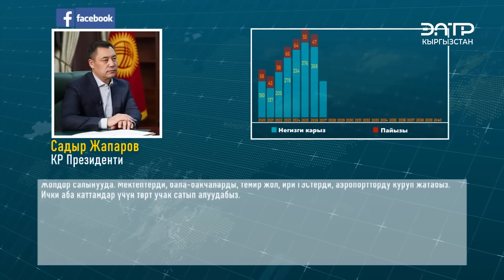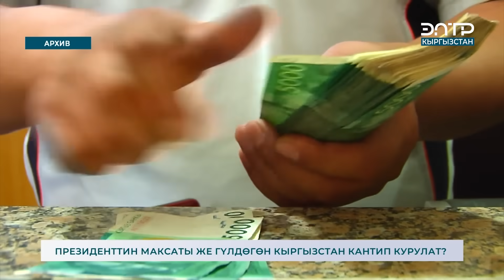ПРЕЗИДЕНТТИН МАКСАТЫ ЖЕ ГҮЛДӨГӨН КЫРГЫЗСТАН КАНТИП КУРУЛАТ?